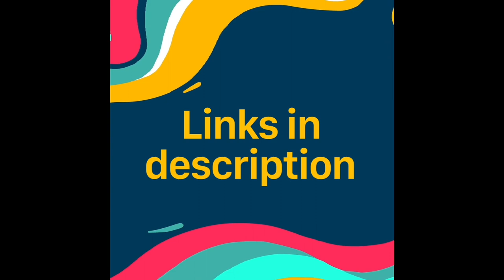Batman, Manwhore Dressed as Bat, Will Drive You Batty: Bad News Lovers Ep. 7 [CC]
In addition to mitigating his childhood trauma by assaulting the mentally ill, Batman would also make a terrible boyfriend. This is canon.